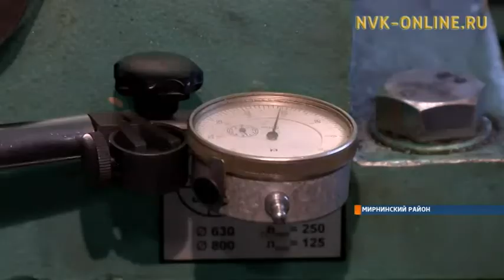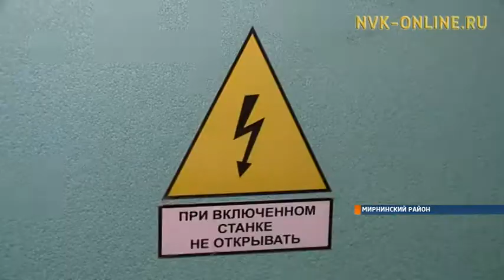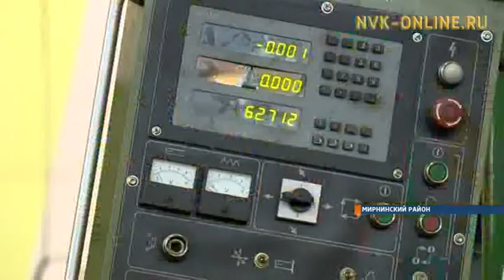Кто, как и где возвращает к жизни специализированное производственное оборудование?